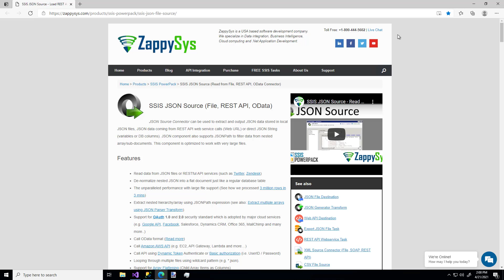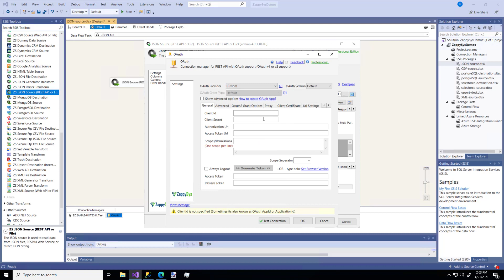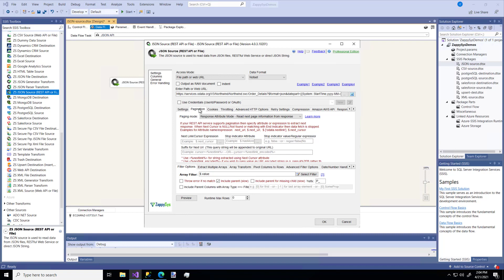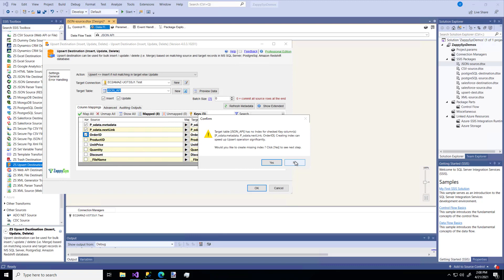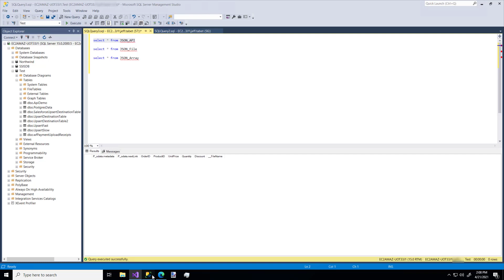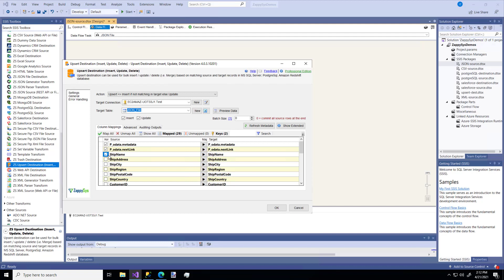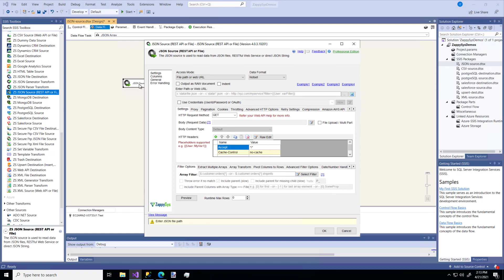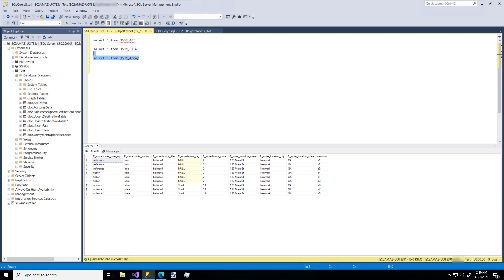SSIS JSON Source - Read from REST API / Load into SQL Server Table / Import JSON File / GET from URL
Learn how to read REST API / JSON File data and load into SQL Server Table in SSIS (Using UPSERT Destination)

00:49 Read from REST API URL (GET / POST Call)
02:52 Setup API Connection - HTTP / OAuth
04:47 API Pagination
06:40 Load API data into SQL Server (UPSERT - Insert or Update)
08:28 Read from Local JSON File
09:29 Editing Columns Metadata for JSON
11:14 Read from JSON Array (nested) - Direct String
11:56 Choose Filter -  (Flatten array / de-normalize nested hierarchy)

SSIS JSON Source (File, REST API, OData)
JSON Source Connector can be used to extract and output JSON data stored in local JSON files, JSON data coming from REST API web service calls (Web URL) or direct JSON String (variables or DB columns). JSON component also supports JSONPath to filter data from nested array/sub-documents. This component is optimized to work with very large files.

Features
* Read data from JSON files or RESTful API services (such as Twitter, Zendesk)
* De-normalize nested JSON into a flat document just like a regular database table
* The unparalleled performance with large file support (See how we processed 3 million rows in 3 mins)
* Extract nested hierarchy/array using JSONPath expression (see also: Extract multiple arrays using JSON Parser Transform)
* Support for OAuth 1.0 and 2.0 security standard which is adopted by major cloud services (e.g. Google API, Facebook, Salesforce, Dynamics CRM, Office 365, MailChimp and many more..)
* Call OData format (Read more)
* Call Amazon AWS API (e.g. EC2, API Gateway, Lambda and more…)
* Call API using Dynamic Token Authenticate or Basic authorization (i.e. UserID / Password)
* Looping through multiple files using wildcard pattern (e.g. *.json).
* Support for Array Flattening (Child Array Items as Columns)
* HTTP Request with Custom Headers.
* Support for HMAC Authentication (SHA256, SHA512, MD5) – Allow APIs like Azure CosmosDB / DocumentDB
* REST API Pagination Support – Loop through multiple requests (explained here and here)
* Support for 2D arrays and Complex Transformation (See this article and this for Google BigQuery)
* Support for Pivoting (Convert Columns to Rows)
* Ability to output and indent raw JSON from inner array
* HTTPS / TLS 1.2 Support for more secure communication
* Support for passing cookies
* Support for Proxy
* Support for SQL Server 2019, 2017, 2016, 2014, 2012 (32/64 bit) and now  Azure Data Factory